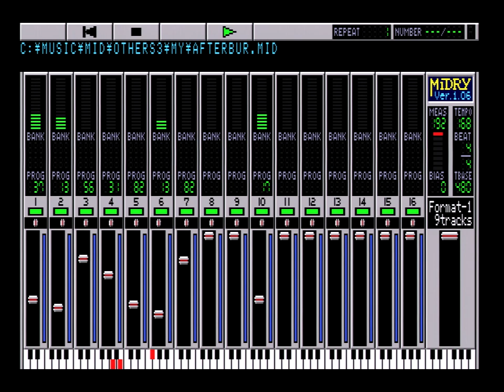[MSX] MIDRY - After Burner (A1GT, SC-88VL) (Real H/W)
- MSX Turbo-R A1GT
- SC-88VL
- OSSC : RGB21
- XCAPTURE-1